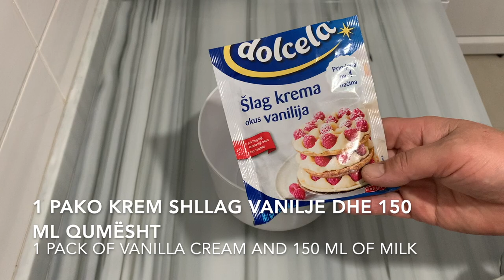Të gjithë do e Kërkojnë këtë Ëmbëlsirë për Bajram ❤️❤️ Shkrihet në Gojë dhe ka Super Shije 🥰🥰🥰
Përbërsit :
1 L Qumësht
Biskota
2 pako Puding Vanilje
6 lugë gjelle Sheqer

600 ml Lëng Kumbulle
4 lugë gjelle Sheqer
5 lugë gjelle Nisheste

1 pako Krem Shllag Vanilje
150 ml Qumësht
Ingredients :
1 L of Milk
Biscuits
2 pack of Vanilla Pudding
6 soup spoons of Sugar

600 ml of Plums Juice
4 soup spoons of Sugar
5 soup spoons of Starch

1 pack of Vanilla Cream
150 ml of Milk